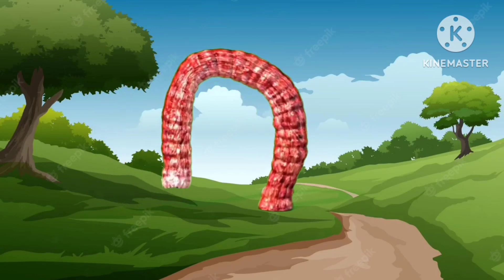الدودة الشريرة هجمت علي الغابة و بتاكل كل اللي يقابلها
بيتكلم فيلمنا عن دودة شريرة هجمت علي الغابة و بتاكل كل اللي يقابلها ويأتى باظ يطير ليقضى عليها
اختصار _ فيلم
بوبي_بلاي_تايم من
ملخص أفلام كرتون بالعربي
افلام انيميشن
ملخصات أفلام كرتون جديدة
ملخص إنمي
ملخص أنيميشن
افلام كرتون